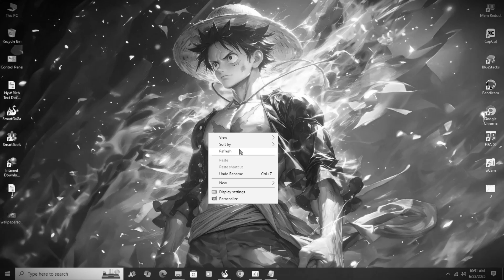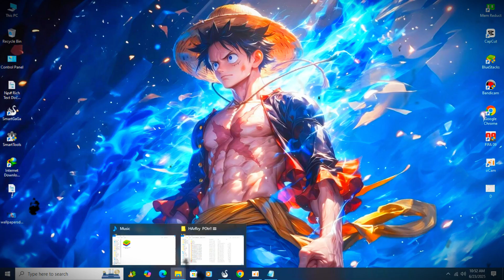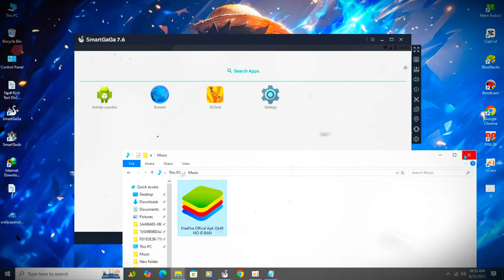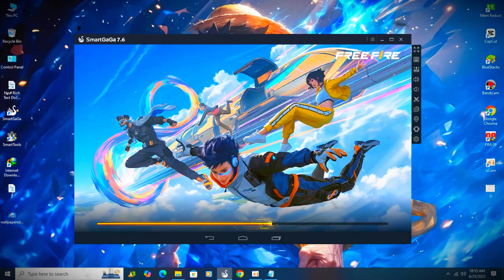SMARTGAGA ID BAN PROBLEM SOLVED🚀 100 % FIX ✅ ALL EMULATOR FIX PROBLEM NO BAN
✅ In this video, You'll Learn About                                                                    "SMARTGAGA ID BAN PROBLEM SOLVED🚀 100 %  FIX  ✅ ALL EMULATOR FIX PROBLEM NO BAN  !!!"

LINK PIN IN COMMENT SECTION BOX :

P C  SPEC =
ᴄᴏʀᴇ ɪ3
ʀᴀᴍ=9ɢʙ
ɢʀᴀᴘʜɪᴄ ᴄᴀʀᴅ : nividia gt640 1gb ddr5